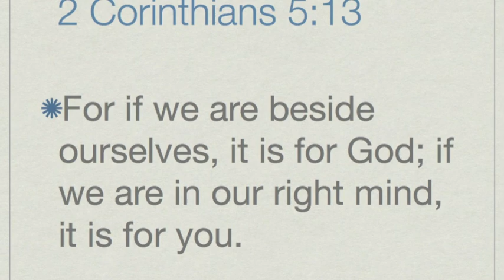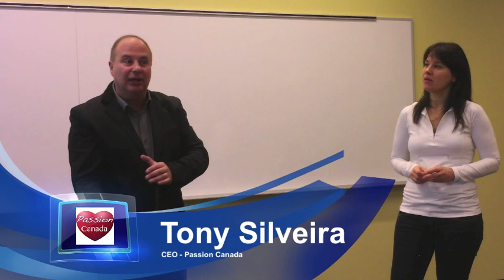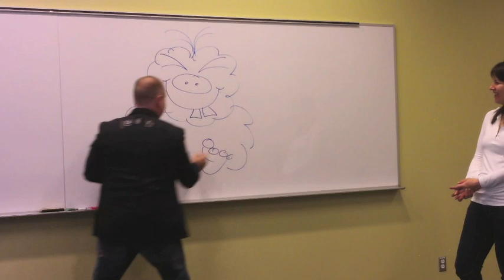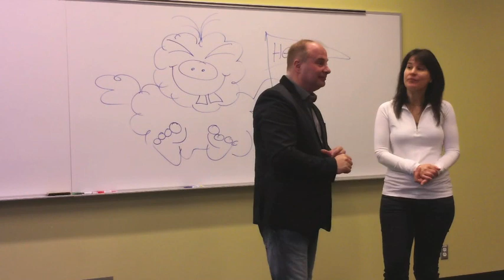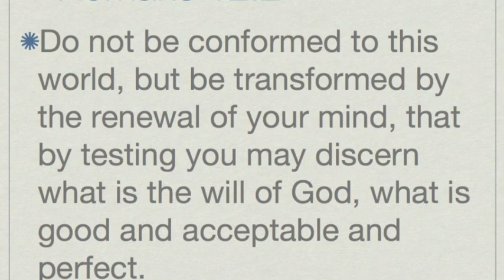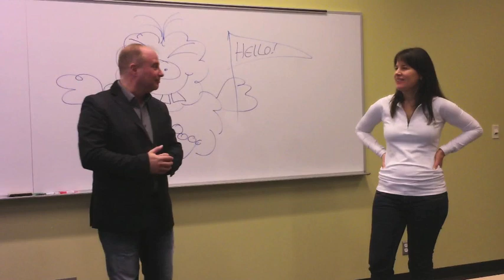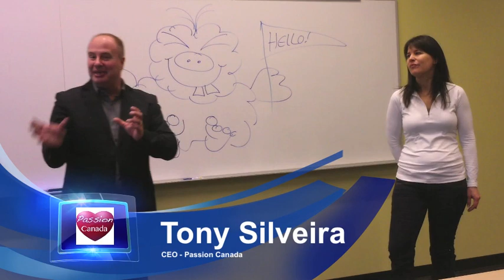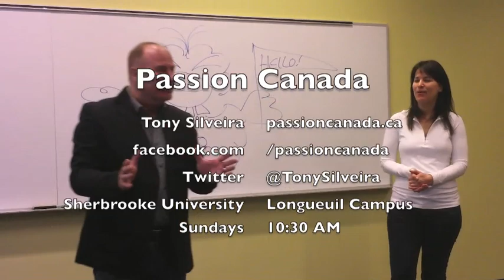Reinvent Yourself - Tony SIlveira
Tony Silveira started this series of teachings on personal growth at Sherbrooke University in Longueuil. In this study learn how to get ready for a complete change of path.